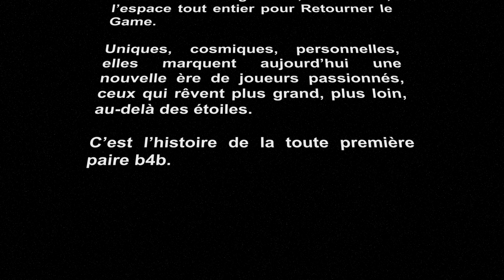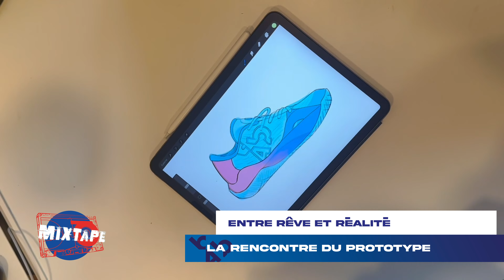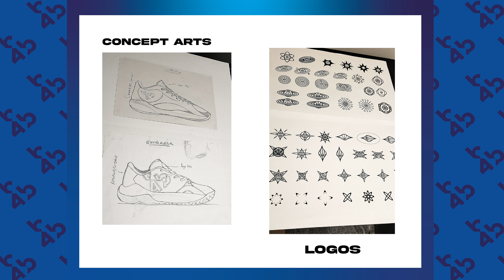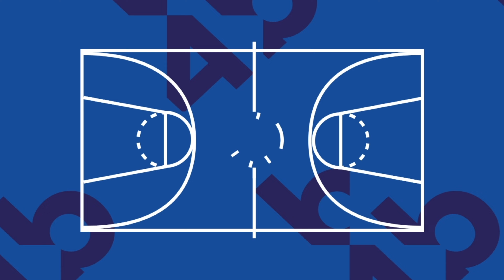Mixtape vol.2 - L'édition spéciale Origins : Comment créer le Big Banger des chaussures de basket ?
Prêt à retourner le game et l’univers tout entier ?

Les premières chaussures de basket b4b viennent de débarquer sur la planète Terre. Baptisées Origins, elles sont une invitation à l’exploration vers les confins du cosmos. Dépassant les limites mêmes de l’espace-temps, la paire marque une nouvelle ère de joueurs passionnés. Mais que cache ce design incroyable ? D’où vient ce concept révolutionnaire ? Quels sont les secrets et autres mystères qui entourent cette pépite tout droit née du Big Bang ? Notre équipe a rencontré ses créateurs. Il est temps d’en parler.

Bienvenue dans la Mixtape de b4b, l’émission consacrée au sport, à l'histoire, à l’art, à la culture, aux sneakers et tout ce qui touche à la passion du basketball.

Tous les meilleurs produits bball sont à retrouver sur basket4ballers.com , numéro 1 français depuis 2009.

Timeline :
00:00 - Introduction
03:05 - Les origines
08:55 - Un concept hors du commun
15:20 - Le voyage du designer
33:55 - La passe tech
38:00 - L’Origins Tour
42:00 - L’après Origins

Réalisation et compositions musicales de b4b.